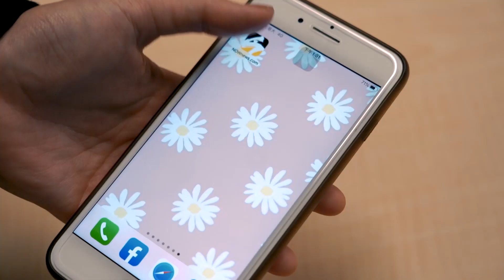專訪／今晚我想來點？ ITZY決定菜單大崩潰